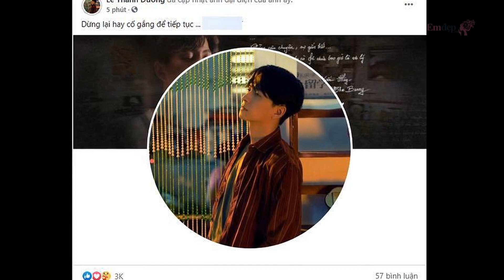Chưa làm đám cưới nhưng đã có con, cuộc sống của 4 sao Việt này giờ ra sao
Hồ Ngọc Hà, Ngô Kiến Huy, Trà Ngọc Hằng... là những ngôi sao nổi tiếng của showbiz Việt nhưng cuộc sống đời tư lại khá phức tạp.